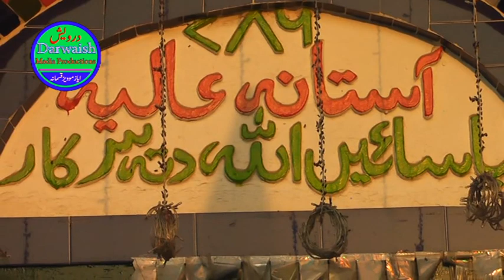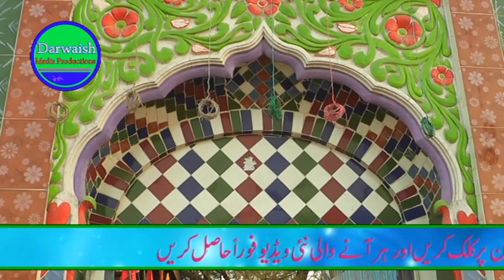Bekhud kiye detey hen andaz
Uras Mubarak Hzrat Hadi Sain Sarkar 29-4/L Okara